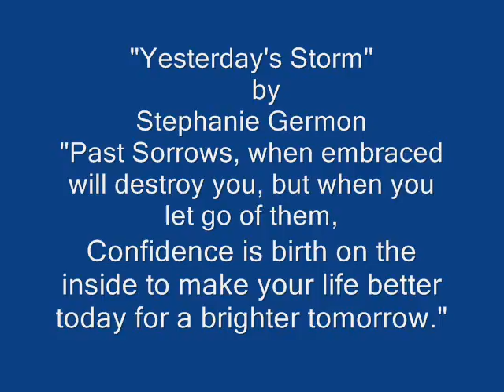Yesterday's Storm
Many African Americans in times past and this day present suffer to the point of death from the sickle cell disease.  "Yesterday's Storm", is a book recently written by Stephanie Germon detailing a story of a share cropping family who survived emotional trauma from such a horrible disease.  Enough haven't been said about the strong mid-wives who rolled up their sleeves and aided the poor souls in that day who weren't privy to health care at any level...yet and still they survived.